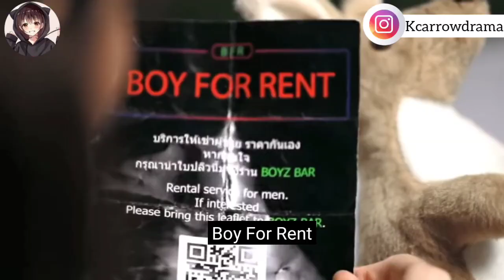boy for rent 💗|| part 1 || Thai drama || explain in hindi by kc arrow drama